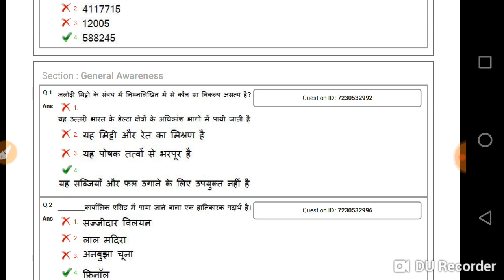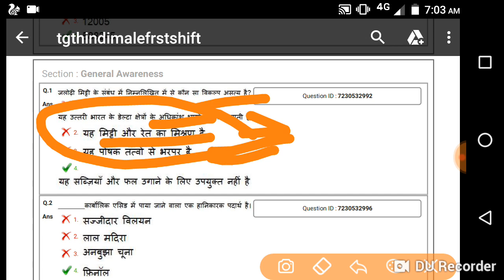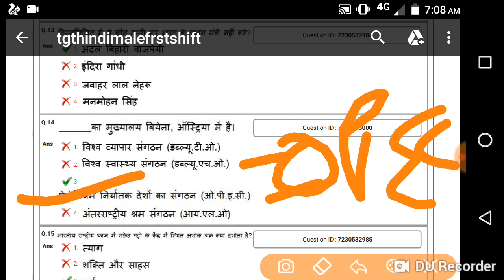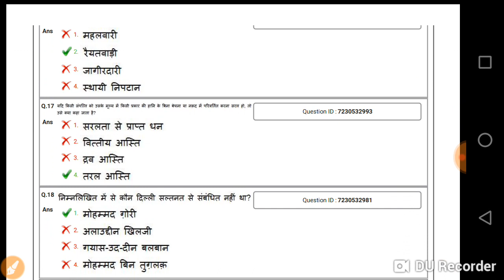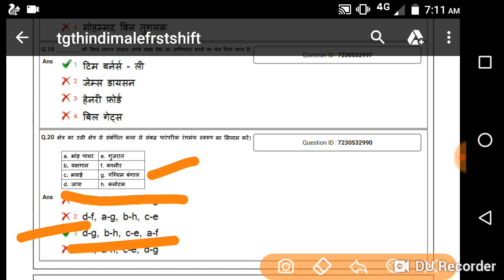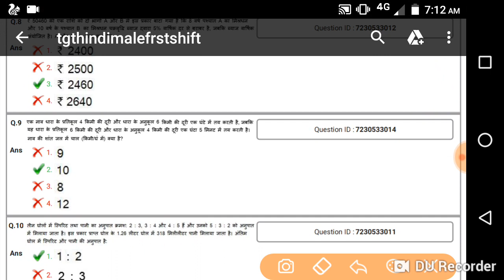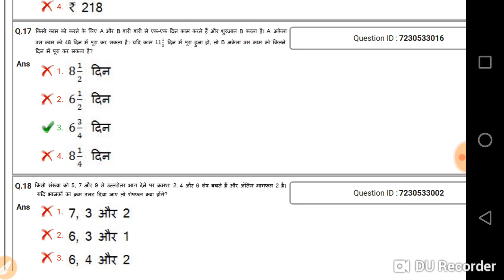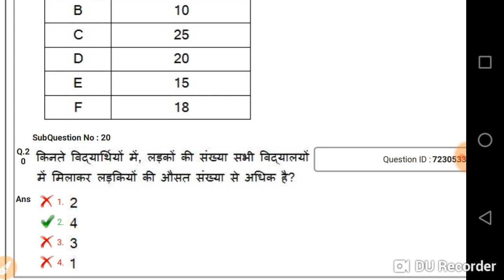Tgt hindi maths and g.k male answer key 28/8/18